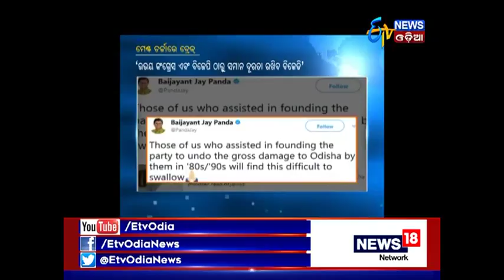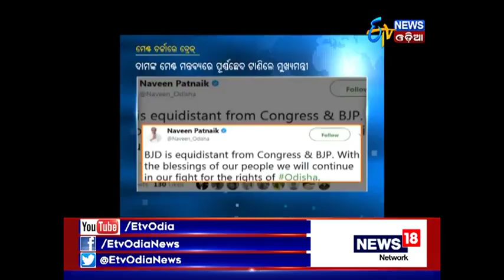CM Naveen says BJD equidistant from Congress and BJP